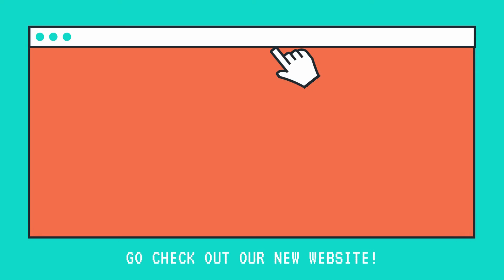Afternoon Planespotting @ Singapore Changi Airport (15/5/22)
I went Planespotting a few days ago at Singapore Changi Airport. Here are some videos of aeroplanes that I have captured. My apologies if it is blurry. ✈

Edited and Filmed by: Sohail Sawlani 💻
Edited using: Canva, Adobe Premiere Rush